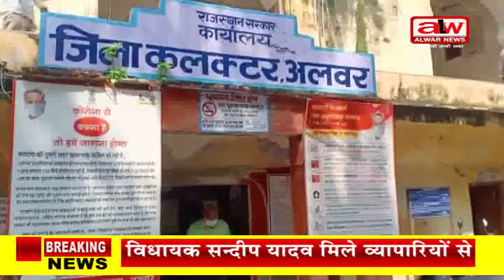alwarnews//जमीन के कब्जे को लेकर ग्रामीणों सौपा DM को ज्ञापन// 23 09 2021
बानसूर तहसील अंतर्गत किरोड़ी ग्राम में तकरीबन 3 बीघा जमीन पर मंदिर माफिक जमीन होने का दावा करते हुए गुरुवार को ग्राम वासियों द्वारा जिला कलेक्टर को ज्ञापन सौंपते हुए इस जमीन पर भू माफियाओं द्वारा कब्जा प्रयास किए जाने का आरोप लगाया गया, साथ ही मांग की गई कि इस जमीन का नामांतरण जल्द से जल्द मंदिर या मंदिर से जुड़े पुजारी के नाम कर दिया जाए जिससे इस जमीन पर अवैध रूप से कब्जा किए जाने का प्रयास कर रहे लोगों का प्रयास असफल हो जाए । साथ ही इस दौरान बानसूर विधायक शकुंतला रावत से भी ग्रामीणों ने मुलाकात कर मामले में जल्द से जल्द न्याय संगत कार्रवाई किए जाने की मांग की जिस पर विधायक रावत ने मामले की पूर्ण जानकारी का उचित कार्रवाई करवाए जाने का आश्वासन ग्रामीणों को दिया है